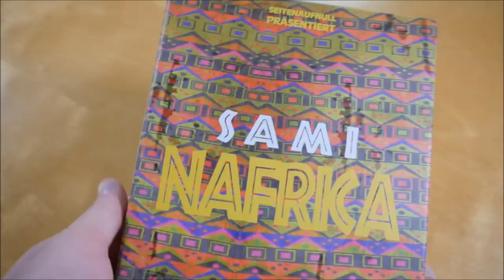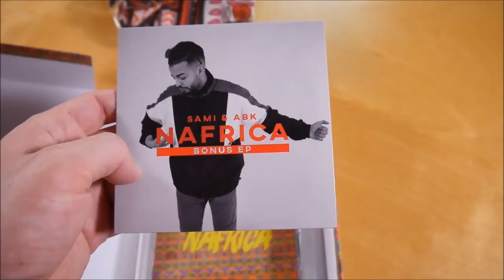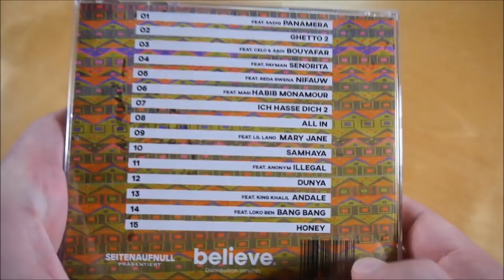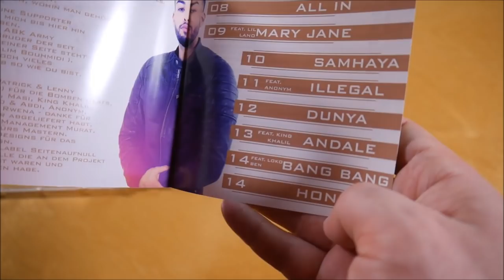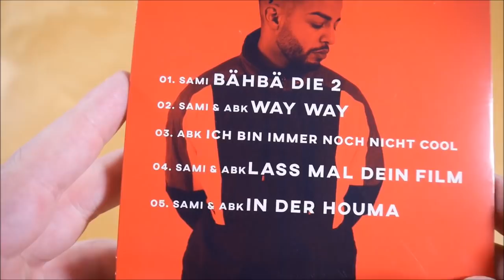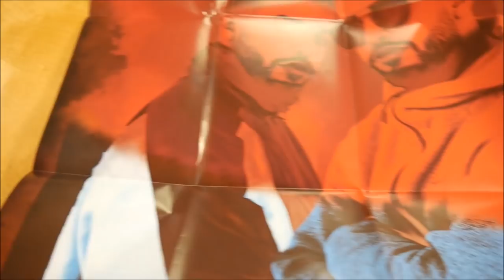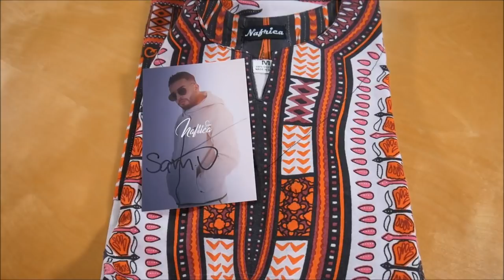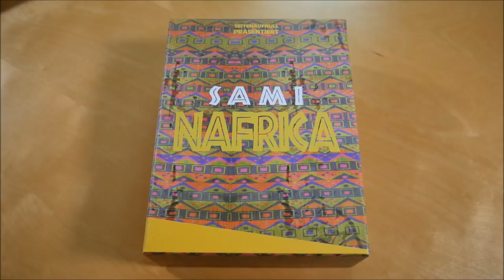Sami - Nafrica Box Unboxing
In diesem Video zeige ich euch die Nafrica Box von Sami.

► ALBUM INFOS
Sami - Nafrica
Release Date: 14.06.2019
Kaufpreis: 39,99 €

Nafrica Box Inhalt:
- Album
- Bonus EP
- T-Shirt
- Poster (A1)
- Autogrammkarte
- Sticker (x2)

Nafrica Tracklist:
Nafrica Tracklist
01. Panamera (feat. SadiQ)
02. Ghetto 2
03. Bouyafar (feat. Celo & Abdi)
04. Senorita (feat. Payman)
05. Nifauw (feat. Reda Rwena)
06. Habib Monamour (feat. Masi)
07. Ich hasse dich 2
08. All In
09. Mary Jane (feat. Lil Lano)
10. Samhaya
11. Illegal (feat. Anonym)
12. Dunya
13. Andale (feat. King Khalil)
14. Bang Bang
15. Honey

Nafrica Info:
Das Album von Sami erschien am 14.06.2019 über SeitenAufNull.